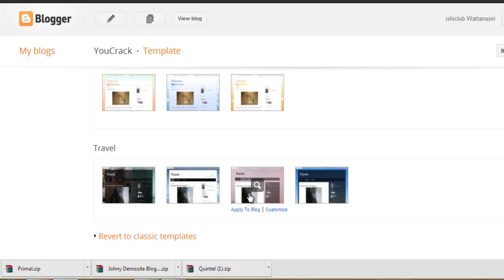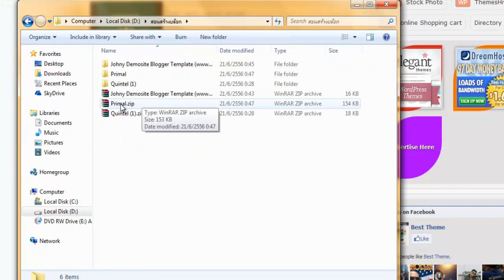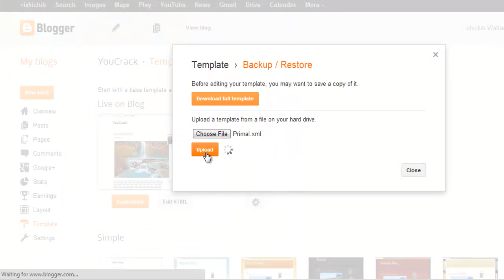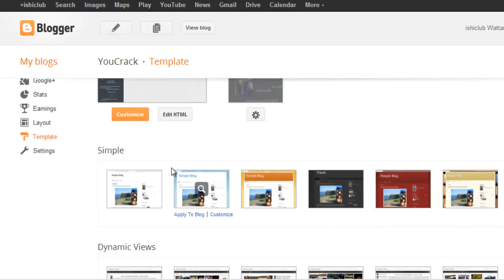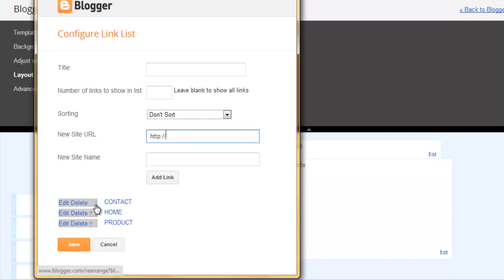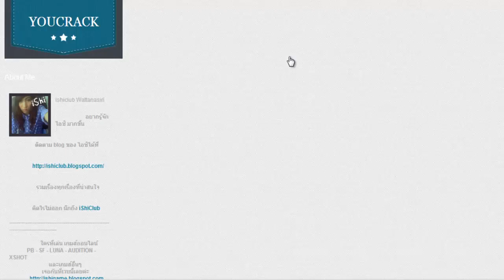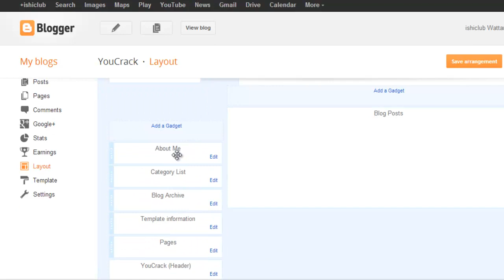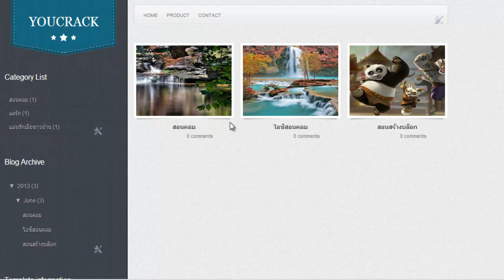วิธีเปลี่ยน Template Blogger (by iShiClub)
Template Blogger